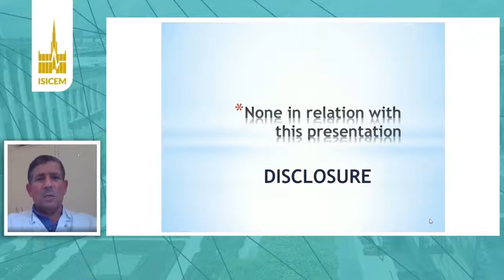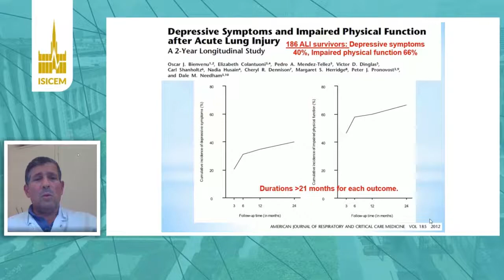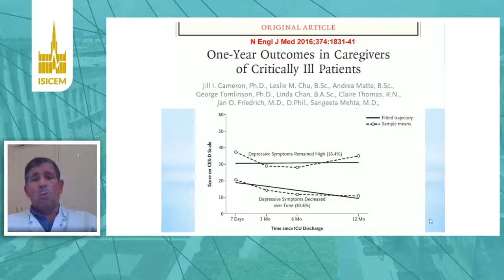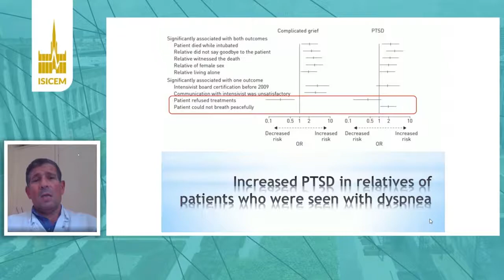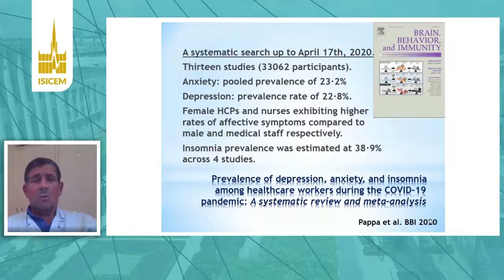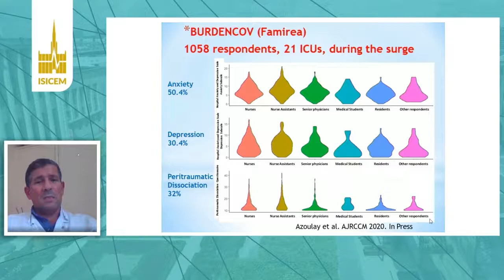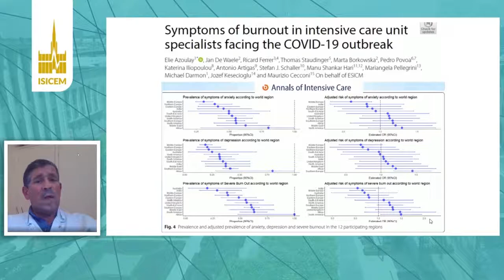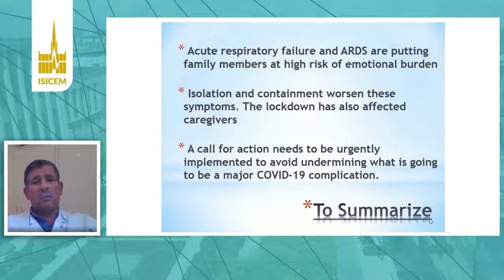ISICEM, Longterm, Mental health outcomes after COVID 19, Elie Azoulay Paris, France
Source: ISICEM, 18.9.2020,   Long term outcomes